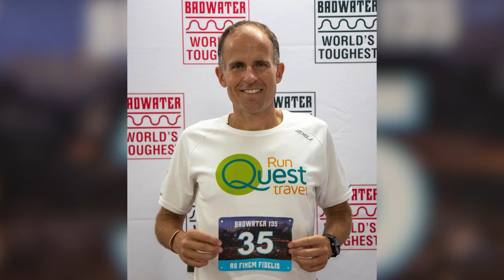07-21-2021 Ohio School Teacher Takes First Place in Badwater 135 Ultramarathon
A school teacher from Ohio takes first place in this year's Badwater 135 Ultramarathon, crossing the finish line at Mount Whitney just before one o'clock this morning.